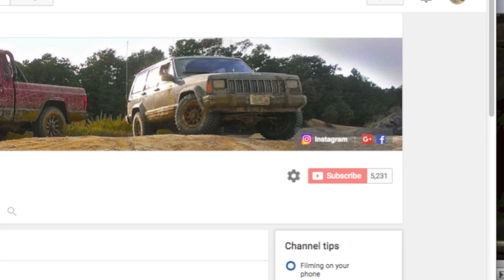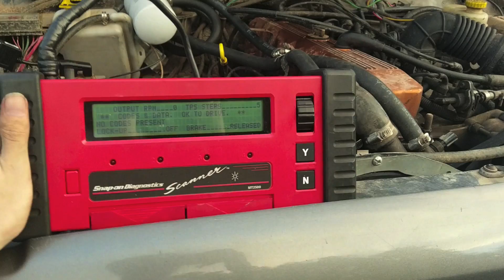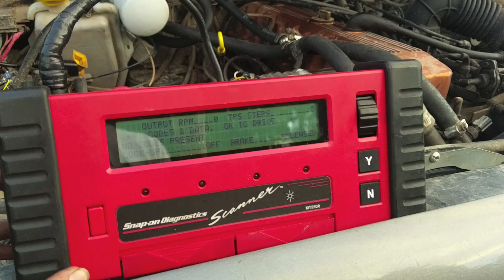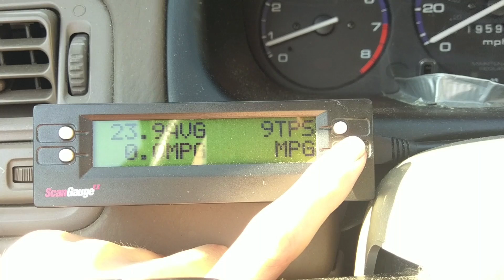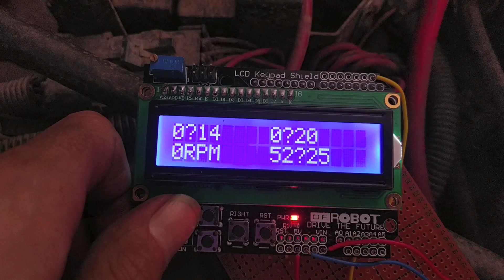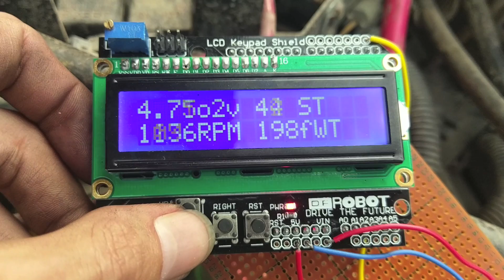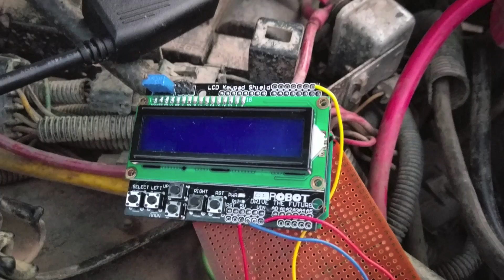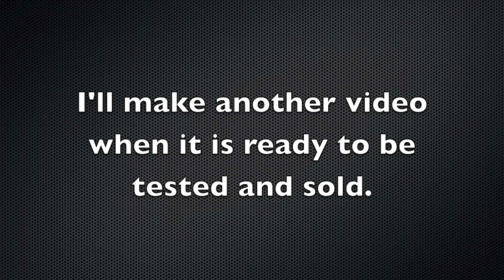5k Subs, Channel Stuff, and a Secret Project?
1989 Jeep Cherokee XJ Pioneer Renix 4.6L I6 AW4 NP231 6" RE Lift 35"x12.5" KM2s

Let me know what you think of Renduinix! This is by no means the final product and I'm working on it almost daily to improve functionality and appearance. The end goal is to have something that you plug in and go, with little to no fiddling or know-how.

Here's the Update Log so far: (7/21/16)
Update Log:
  v0.1 Modified core code to display pre-determined outputs on a 16x2 display
  v0.2 Interfaced buttons to cycle through a sensor array
  v0.3 Updated calculations to show proper, added more data points, and debounced button presses
  v0.4 Cleaned up formatting

More planned:
Right justification
Remember last selected data during shut off
Convert units option
Initial set-up options
Dual UART (ECU and TCU Communication)
High/low Alerts

Multi-color LCD Backlight
May entertain custom screen requests (OLED, Custom LCD, VFD)
20x4 Large Display Model

Any other suggestions are welcome! What would make you want to buy or build it?